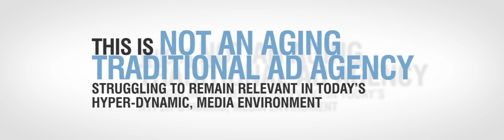The Traditional Agency